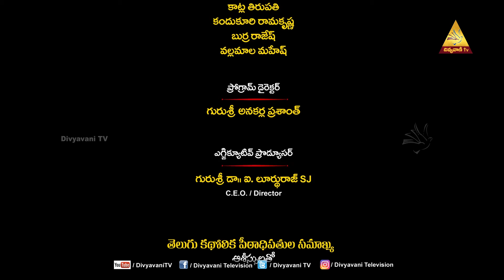KRISTE PUNADIGA | EPISODE 105 | 24 OCTOBER 2024 | DIVYAVANI TV